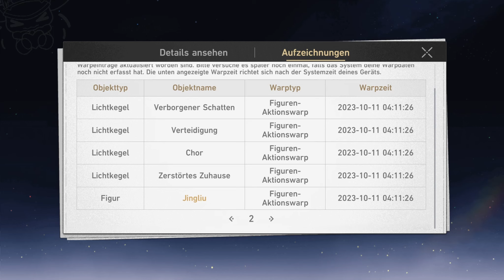Honkai: Star Rail - Huo Huo Banner✨ v1.5 [111 Pulls]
Wir Starten mit nen 9er Pity!
Was dabei raus kommt ist Wahnsinn!!!